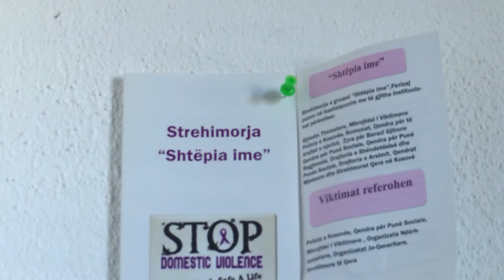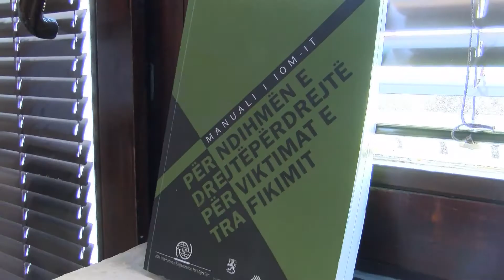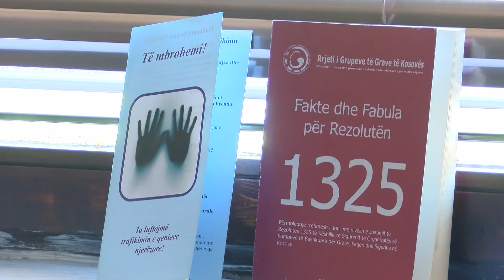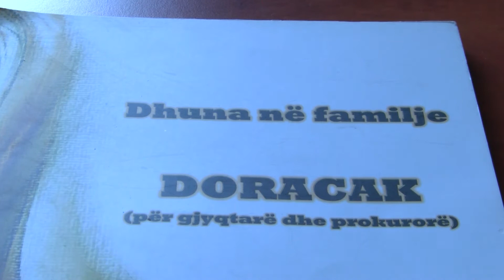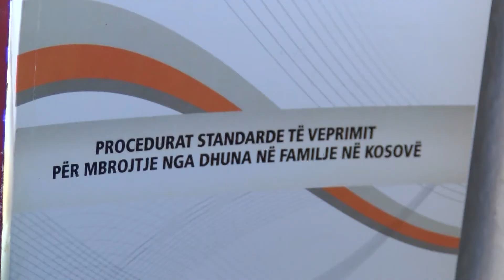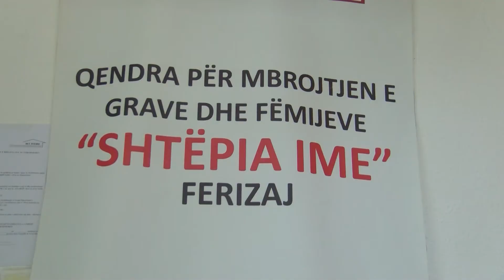Qendra për strehimin e grave viktimë trajton 100 raste ne vit 28 04 2018 Tv Liria